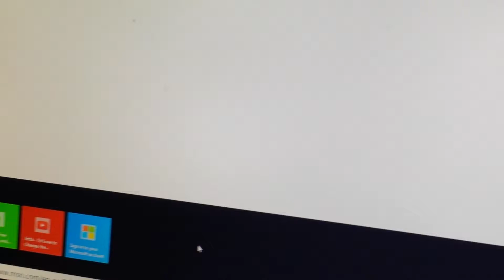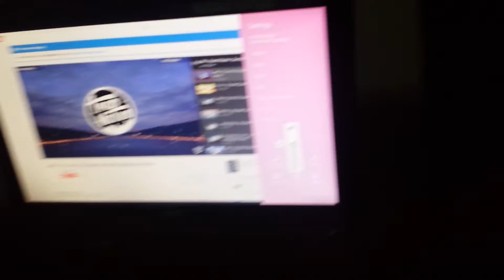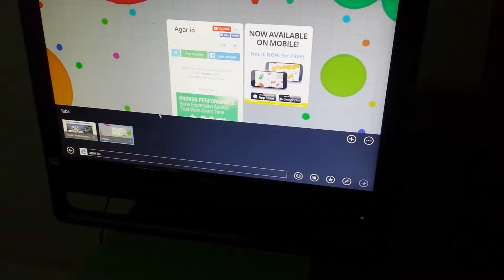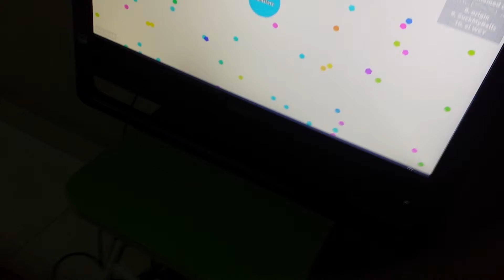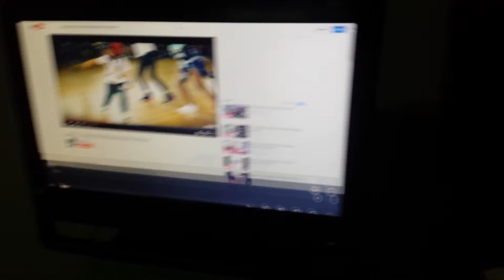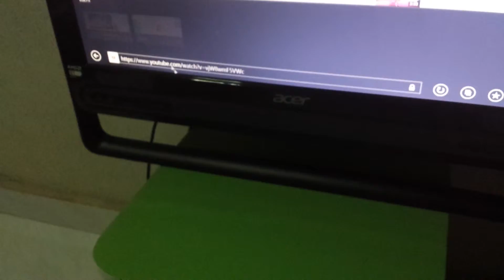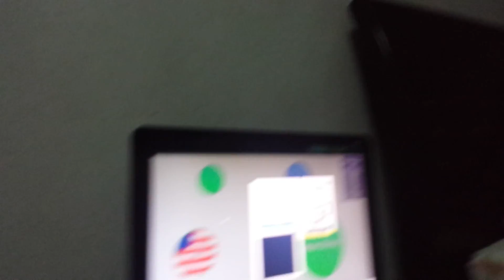New setup computer and Xbox and new room